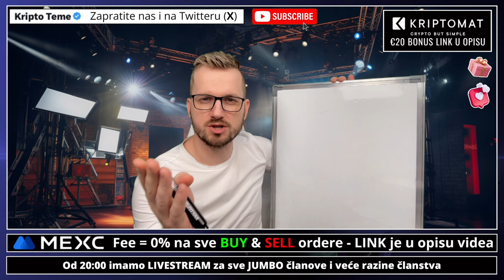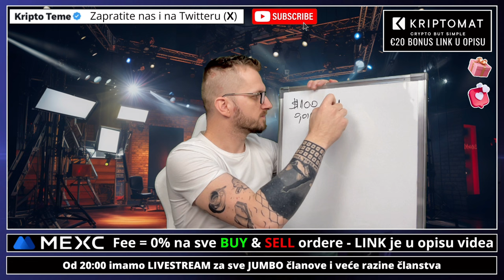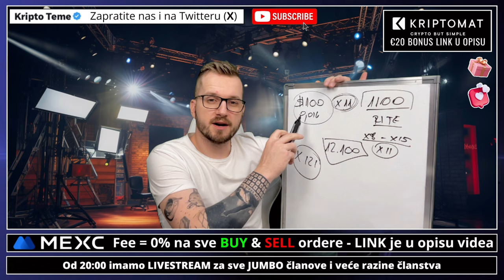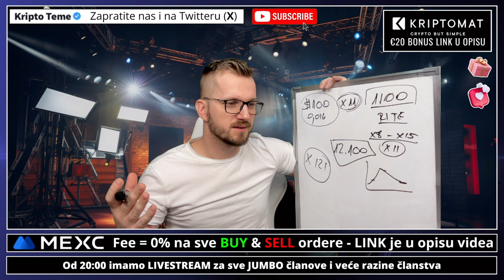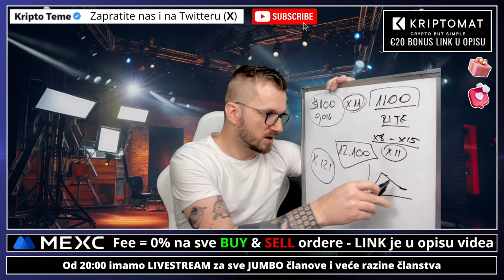KRIPTO = VELIKI RIZIK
Ulaganje u kriptovalute i rizici kod ulaganja u kriptovalute  🚨

✅ SLUŽBENI LINKOVI

✅ IZDVAJAMO ⤵️

✅ REKLAMA U UVODU VIDEA:
⚡️Lucky Block

00:00 - Kripto intro
00:16 - KRIPTO RIZIK ULAGANJA

ULAGANJE U BITCOIN KRIPTOVALUTE
kriptovalute ulaganje
kriptovalute bitcoin
KRIPTOVALUTE
kriptovalute novosti
rizici ulaganja u kriptovalute
rizik ulaganja u kriptovalute